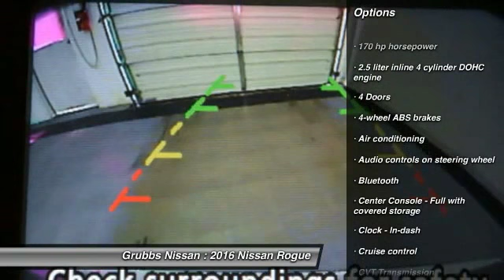2016 Nissan Rogue Bedford, Fort Worth, Dallas, Arlington, Hurst TX N17700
Grubbs Nissan
310 Airport Fwy

You'll love this 2016 Nissan Rogue. This is a  you'll want to take home. With 2 miles, it features Automatic transmission and an exterior color of Gun Metallic.